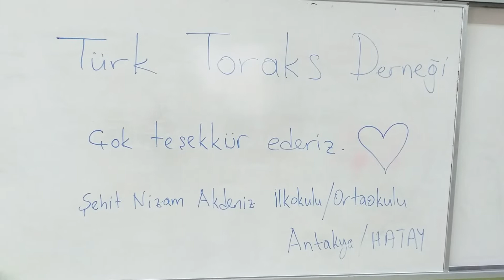Türk Toraks Derneği İlköğretim Okulları Kitap Bağışı 2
Bu yılda üyelerimizin desteği ile belirlenmiş olan 100 okula 50 'şer kitap bağışı yapıldı.
Bütün ailemiz adına çocuklarımızın sevincinden kesitleri sizlerle paylaşmak istedik.
İmkanımız dahilinde başlattığımız sosyal sorumluluk projemizi, ilerleyen yıllarda da hep beraber sürdürmeyi diliyoruz.
Türk Toraks Derneği Merkez Yönetim Kurulu